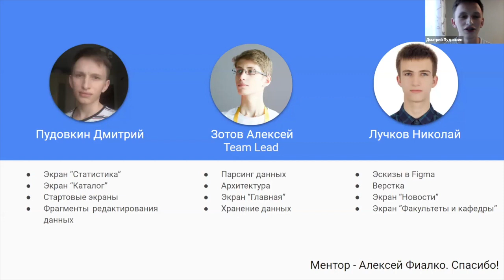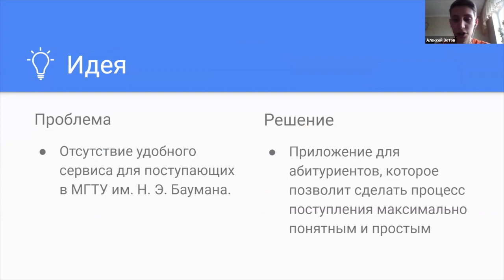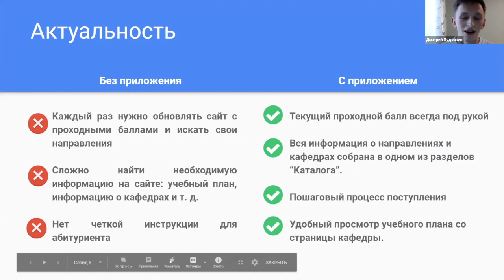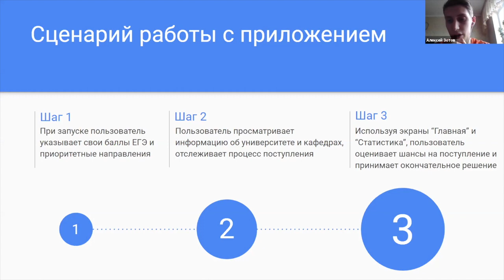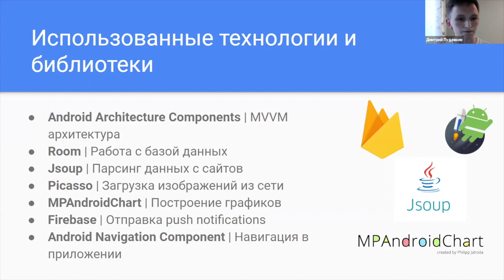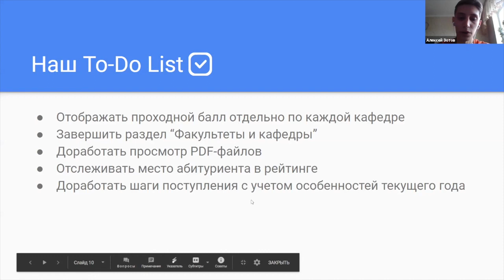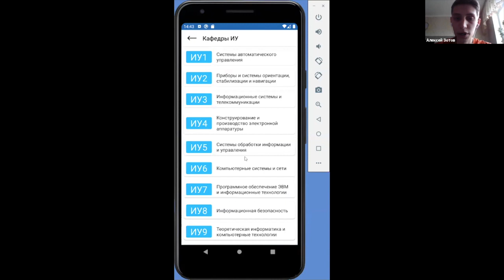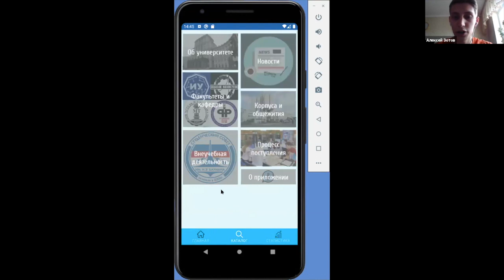Android - Приложение для абитуриентов - Защита проектов Технопарк 2020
0:00 Презентация проекта
6:29 Демонстрация приложения
9:10 Вопросы и комментарии

📚 ТЫ СТУДЕНТ?